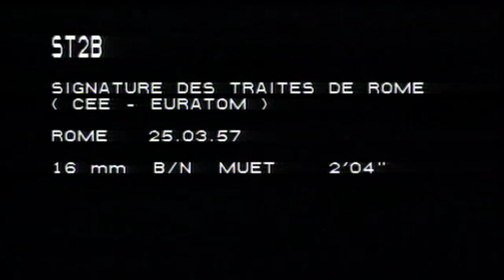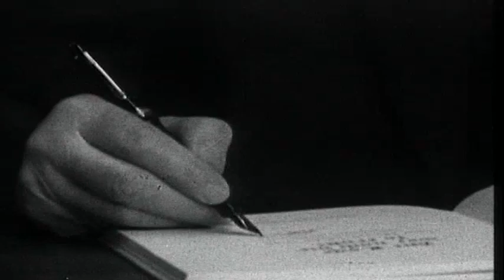Signing of the treaties of Rome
Rome, 25 March 1957. The signature ceremony by six ministers from the six Member States took place at the Capitole, in the room of the Horaces and the Curiaces. This treaty brought about the European Economic Community (EEC) and the European Atomic Energy Community (EAEC) and foresaw the introduction of a customs union and the creation of the institutions: the Commission, the Council, the Parliament and the European Court of Justice.